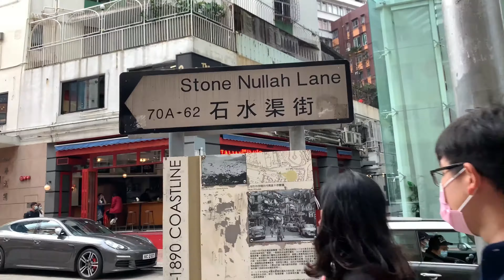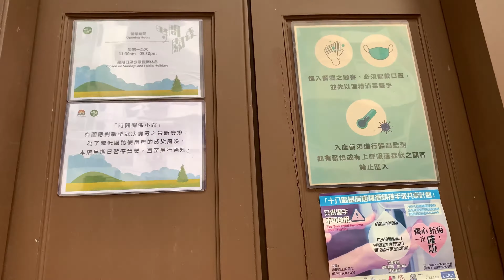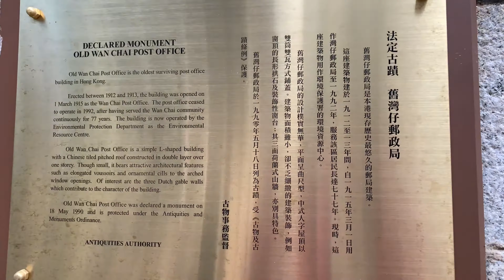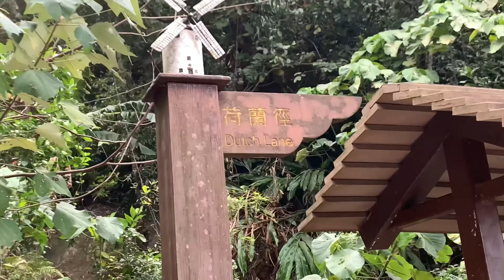［親子輕鬆半日遊］灣仔藍屋 ｜ 舊灣仔郵政局 ｜ 荷蘭風車徑 | 寶雲道行山 | 週末休閒好去處 | 親子遊 | Blue House | Dutch Lane | 親子半日遊